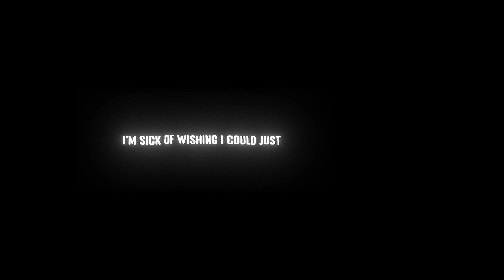NEFFEX - My Mind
Anime - Mushoku Tensei: Isekai Ittara Honki Dasu (AMV)

AMV
Аниме клип
Unusual edit
Unusual AMV
Mushoku Tensei: Isekai Ittara Honki Dasu AMV
Anime Music Video
Mushoku Tensei: Isekai Ittara Honki Dasu season 2
Реинкарнация безработного
Best AMV
Hard AMV
Love